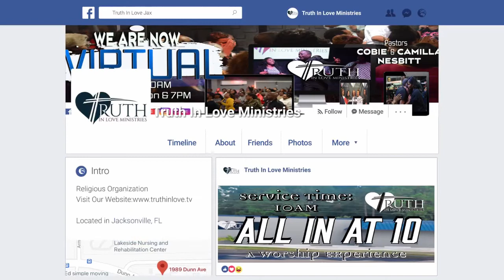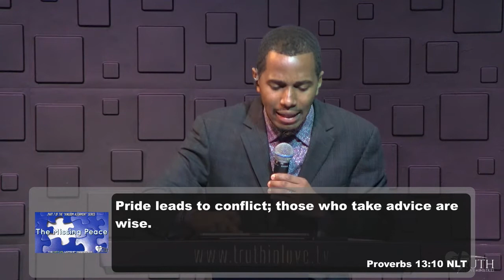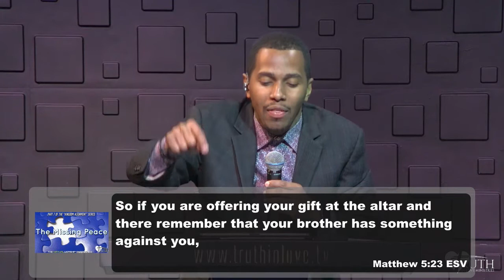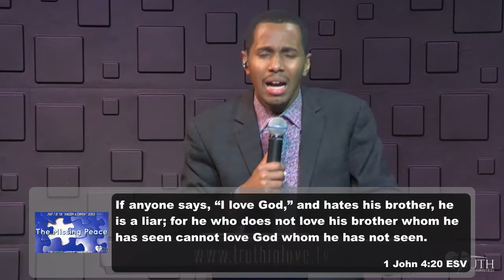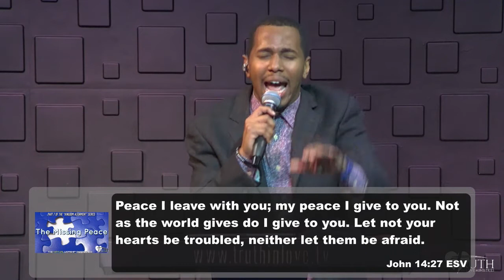THE MISSING PEACE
THE MISSING PEACE – Truth In Love Live